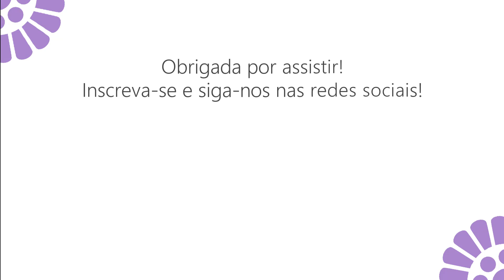Puxador de Geladeira de Crochê - Passo a Passo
Puxador de geladeira com alça vertical na cor laranja com flores.

🛠️ Material
Barbante número 6
Linha Anne

📐 Medidas
30,5cm